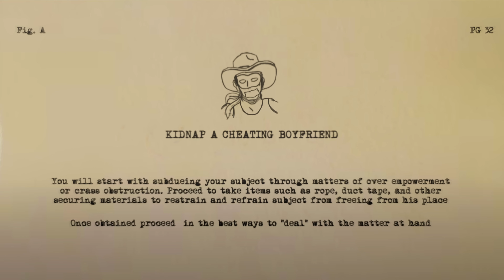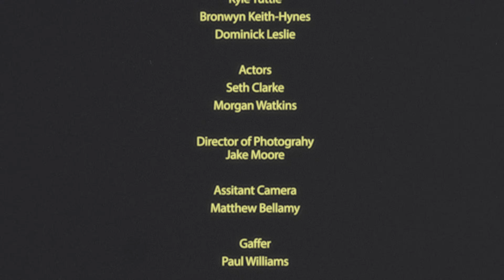Molly Tuttle & Golden Highway - Next Rodeo (Official Video)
Molly Tuttle & Golden Highway's "Next Rodeo"—A Film by Edgar Evan.

Molly Tuttle - Acoustic Guitar and Vocals
Bronwyn Keith-Hynes - Fiddle and Harmony Vocals
Dominick Leslie - Mandolin
Kyle Tuttle - Banjo and Harmony Vocals
Shelby Means - Bass and Harmony Vocals
Jordan Perlsan - Drums

Directed by Edgar Evan

NEXT RODEO
(Written by Molly Tuttle, Ketch Secor, Melody Walker, and Shelby Means)

Well this ain’t my first rodeo
Been staring down the barrel since I left home
Through the highs and lows and the hurts like hell
Still reaching for the ring on the carousel
Been down this trail a time or two
Knocked out fenced in but I broke through
Life ain’t fair and you can’t fight it
So take it by the horns and ride it

Woah gotta giddy up and go
’Cause there’s a cowboy just like you
Waiting at the end of every road
Oh no ain’t got time to do-si-do
Gotta get on to my next rodeo

Well it’s two hundred towns of one-night stands
Tearing up the road with a five-piece band
Some days are diamonds some days are rust
The towns of tomorrow are yesterday’s dust
Love comes easy if it comes at all
And I’ve seen you on the floor of this old dance hall
Long and tall with a steady hand
But I don’t want another wanted man

Get on to my next rodeo

Woah next rodeo
It’s the only life I know so here we go again

Now I’m back in the saddle with this old guitar
Gonna hitch my wagon to a shooting star
Say so long it’s been good to know yuh
I’ll see you at the next rodeo yeah

It takes a cowgirl just like me
To leave ’em in the dust at the end of the road